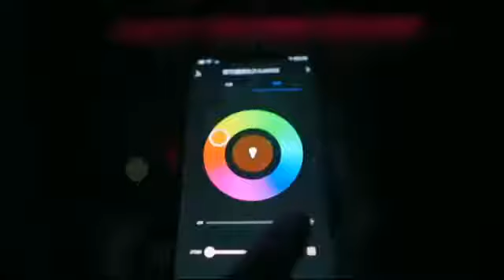Apple Products 🔥😱 light Effect!! ⚡😍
Hello Guys ,

We Are Here to Provide u the Best Knowledge Through our  Short Tech Vedios.

So, If You Like Our Vedios

Links 🔗are Given over Here 📍

⭕My Success Channel 🏆💪

Join Us Now With Our 10 lakhs Family